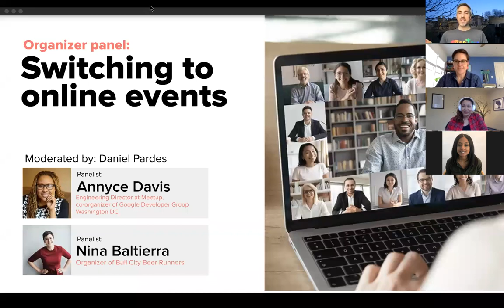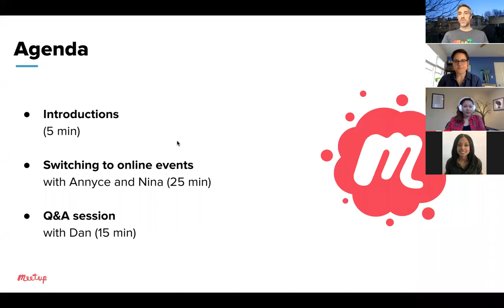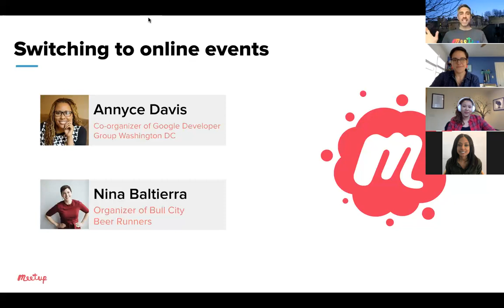Organizer panel: Switching to online events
Hear the story of switching to online events from real Meetup organizers with this recorded Meetup Live organizer panel. Annyce Davis (Engineering Director, Co-organizer of Google Developer Group Washington DC) and Nina Baltierra (Organizer of Bull City Beer Runners) share what it takes to keep their communities connected and thriving online. Plus, a Q&A session with the panel and moderator Dan Pardes (VP of Product).